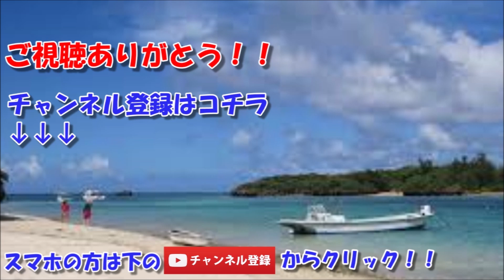結婚式で。新郎と新婦「先日妊娠がわかりました」→すると、女「新郎さん、おめとう！私には妊娠するなって薬を飲ませてたのに、やっぱり遊びだったんですねｗ」→結果…